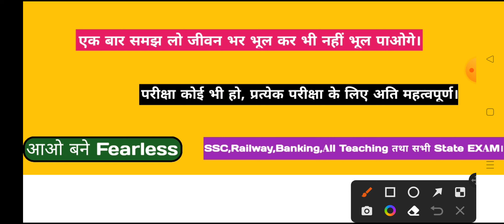Mensuration।।All formula।।Part 1।।एग्जाम कोई भी हो।। SSC।। Railway।।Banking।।Teaching।।other Exam।।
Hello friends

Mensuration एक ऐसा पोर्शन है जो उस परीक्षा में भी आता है जिसमें एडवांस मैथमेटिक्स नहीं अति है।
मेंसुरेशन बहुत ज्यादा महत्व पूर्ण भाग है हर परीक्षा के लिए आपको एडवांस मैथमेटिक्स में फॉर्मूला यानी सूत्र आने चाहिए वरना आप एडवांस मैथमेटिक्स में कुछ भी नहीं कर पाओगे। इसलिए मैंने मेंसुरेशन का क्षत्रमिति का भाग 1 के जतने
 सूत्र है सभी आपको इस वीडियो में बताने जा रहा हूं। इसलिए आपको ये वीडियो शुरू से अंत तक अवश्य देखना चाहिए।

Keep supporting
Keep smiling.